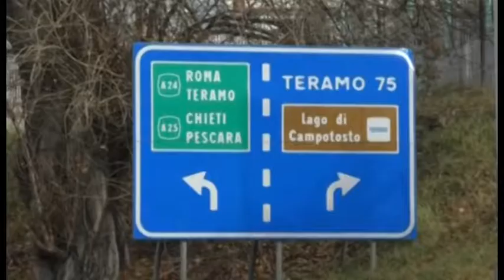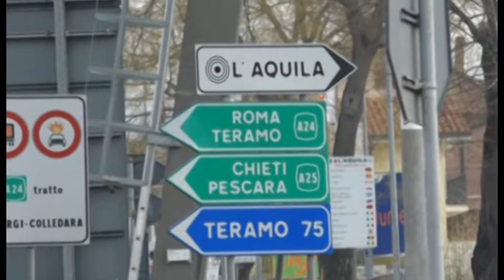Autostrade, sindaci ricevuti in Ministero